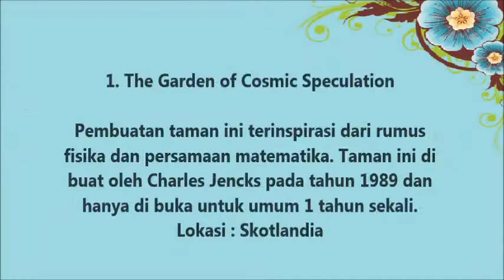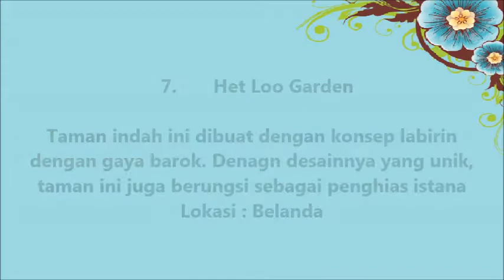10 Taman Paling Indah di Dunia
10 Taman Paling Indah di Dunia

TERBONGKAR!!! RAHASIA-NYA